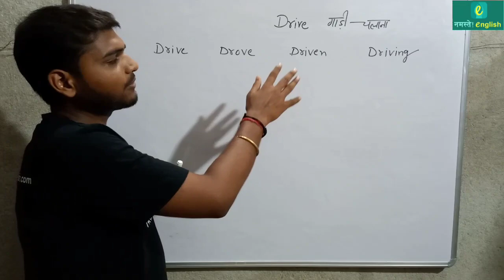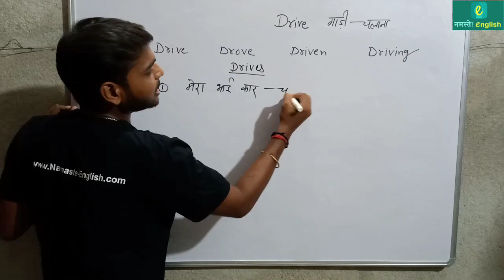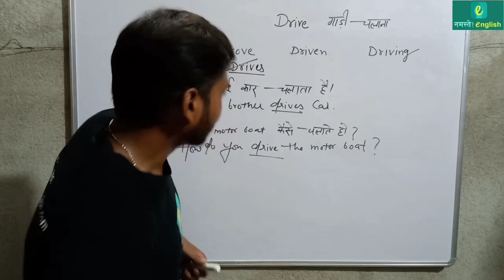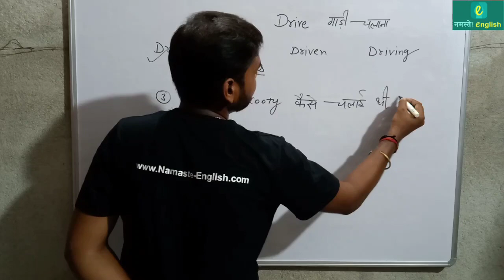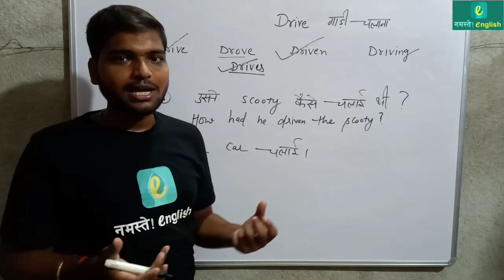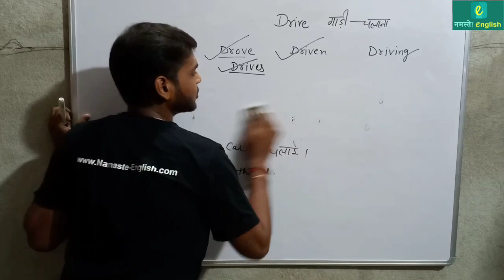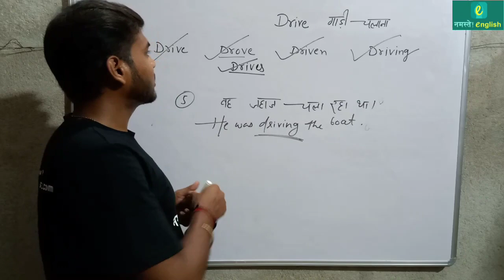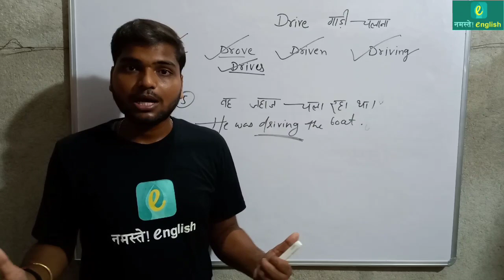Sentences बनाना सीखों - # Sentences related to Verb " Drive" - Verb Part 60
In this video series we will learn how to make sentences using Verb in daily life. We will see how one sentence changes as per situation and tense. We will also learn some grammar aspects associated with sentences formation.

इस वीडियो श्रृंखला में हम सीखेंगे कि दैनिक जीवन में क्रिया का उपयोग करके वाक्य कैसे बनाते हैं। हम देखेंगे कि कैसे एक वाक्य स्थिति और काल के अनुसार बदलता है। हम वाक्य निर्माण से जुड़े कुछ व्याकरण संबंधी पहलुओं को भी जानेंगे।